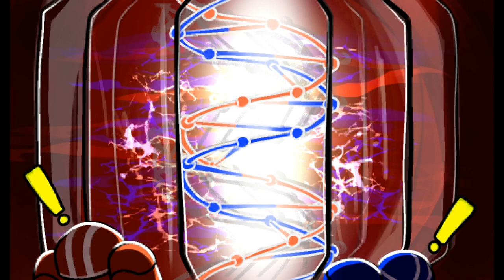Entwined Time: Chapter 0 Playthrough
In this two time manipulation puzzle game, help Light and Heavy reach and repair the Chrono Station's reactor after a catastrophic failure rends their timelines asunder (and also blows the Station to smithereens, turning it into hundreds of puzzles to traverse)!

00:00 Intro
00:45 0-0 Meet Light
01:05 0-1 Meet Heavy
01:24 0-2 Initiation
01:43 0-3 Orientation
02:10 0-4 Pushing It
02:40 0-5 Wall
03:04 0-6 Tall
03:29 0-7 Braid
04:28 0-8 The First Pit
05:16 0-9 Pachinko
06:35 0-10 Call A Cab
07:11 0-11 Carrying It
07:42 0-12 Knot
08:54 0-13 Roommates
09:16 0-14 U-Turn
10:04 0-15 Downhill
10:56 0-16 Uphill